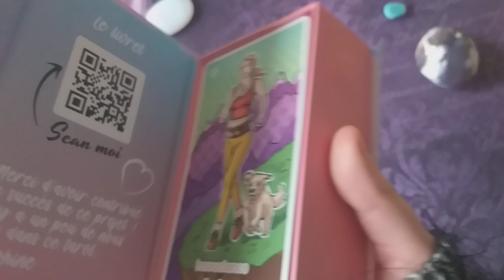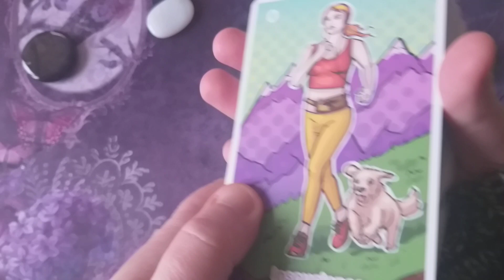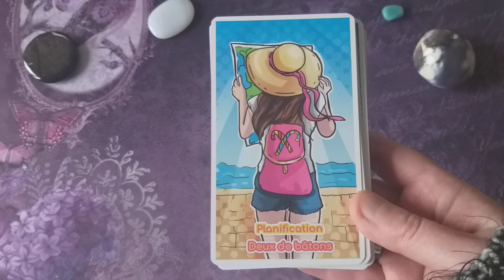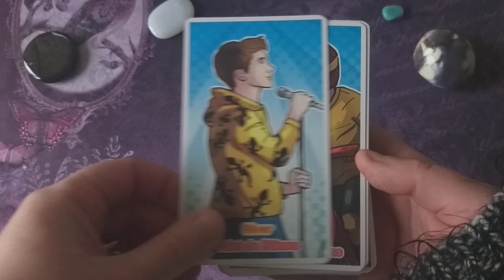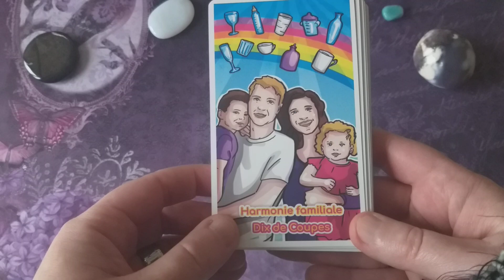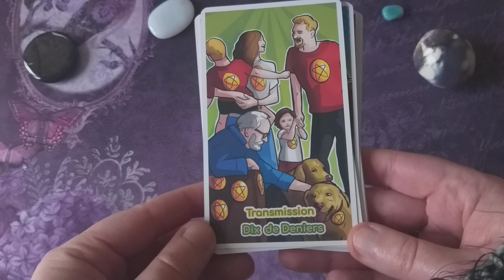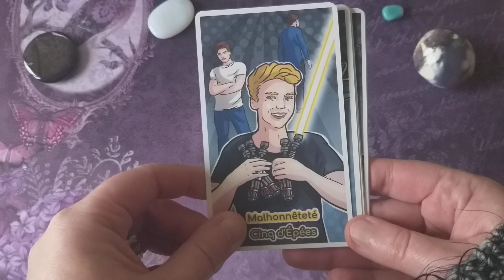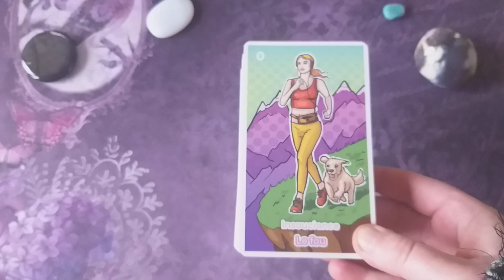Magic Luna tarot - présentation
Présentation du Magic Luna Tarot - un jeu mat, autopublié de Delphine ALLARD avec les 78 cartes du tarot Rider Waite et des superbes tranches argentées pailletées.
Il est très coloré, pour tout niveau car il y a un mot clé sur chacune des cartes. Un QR code à l'intérieur de la belle boite cloche aimantée nous renvoie vers le site internet de Delphine.
Il n'y a pas d'exemple de tirage mais chacun fait à sa sauce, comme il le sent.

Les jeux que je présente ont été achetés par mes soins en fonction de mes goûts de manière à pouvoir les partager avec vous tous.